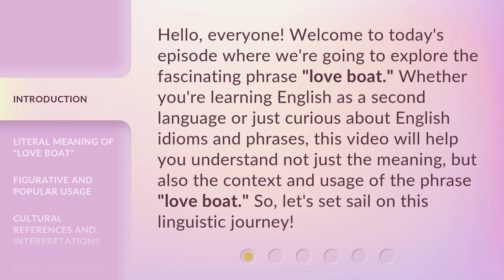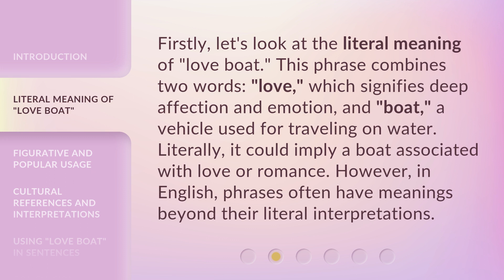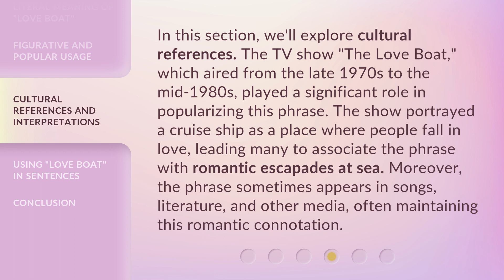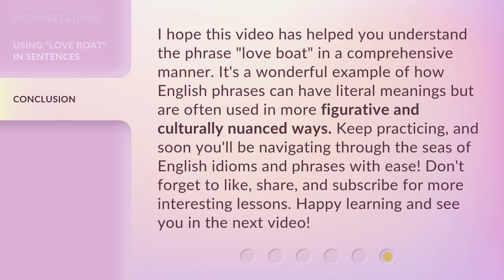Exploring the Phrase "Love Boat": Unraveling Its Meanings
Unraveling the Meanings of 'Love Boat' • Join us on a linguistic journey as we explore the fascinating phrase 'love boat.' Discover its literal and figurative meanings, cultural references, and popular usage. Whether you're learning English or simply curious about idioms, this video will sail you through the depths of 'love boat.'

00:00 • Introduction - Exploring the Phrase "Love Boat": Unraveling Its Meanings
00:35 • Literal Meaning of "Love Boat"
01:05 • Figurative and Popular Usage
01:34 • Cultural References and Interpretations
02:10 • Using "Love Boat" in Sentences